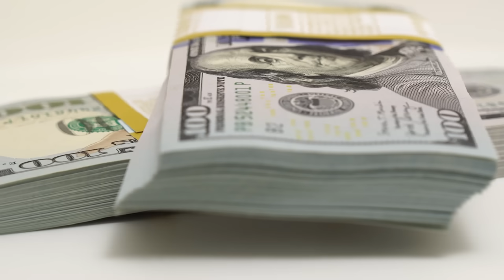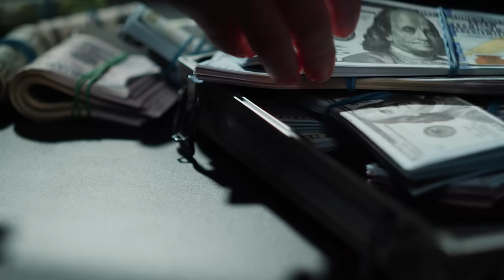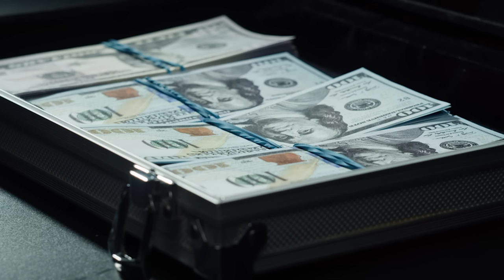Por qué se autorizó? y por quién? Carta de Patricio Parte final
Patricio continua su autodefensa, exponiendo argumentos que desenmascaran  los manejos oscuros antes durante y después de la causa número 1.